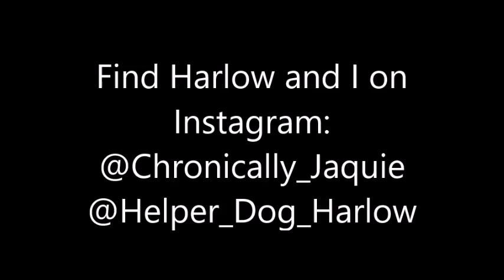Hospital Day #2 - What's Going in my Nebulizer? (1/26/17)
In this Vlog I dispense all the info I can regarding what happened yesterday with my anaphylactic episode that took place on campus, the ambulance ride (without Harlow), and my admission. It's also time to try an "old school" treatment, as all of my doctors are putting it - Cromulyn nebulizer! This is a notorious Mast Cell stabilizer, so hopefully it will provide some relief. My body "fights" against it for now, and my respiratory therapist has explained that my Mast Cells are unhappy with the fact that they are trying to be stabilized. All will be well in time, and after 1 to 2 weeks it will be in my system!